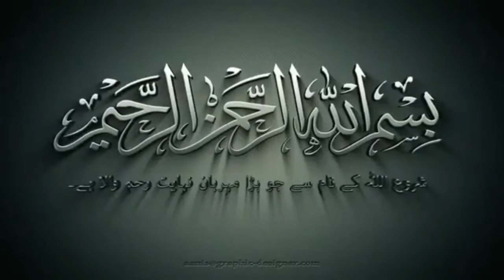QARI ABADURRAHIM SAHAB DEVLA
Mahfile Hamd & Naat-e-Rasool Surat 30/03/2019

Surah Al-Rahman